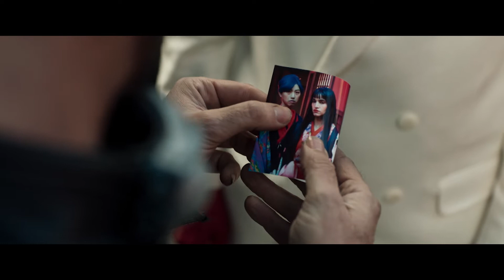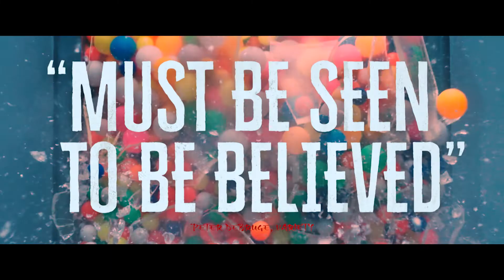Prisoners of the Ghostland (2021) Official Trailer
A notorious criminal, Hero (Nicolas Cage), is sent to rescue the governor’s daughter, who has disappeared into a dark supernatural universe.

To escape the nightmare world, Hero must break the evil curse controlling the mysterious Ghostland.

Cast: Nicolas Cage, Sofia Boutella, Nick Cassavettes, Bill Moseley, Tak Sakaguchi